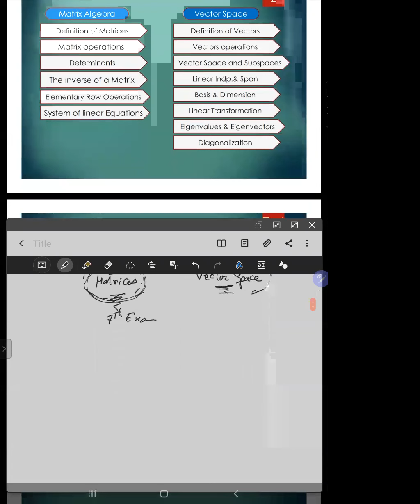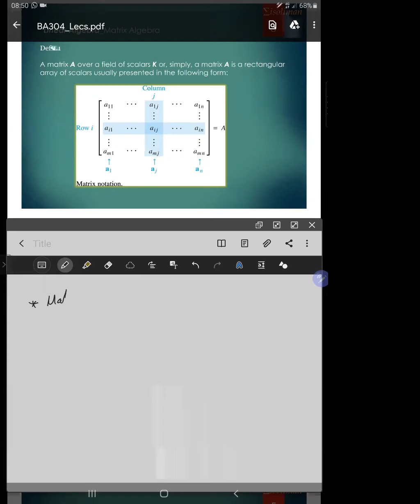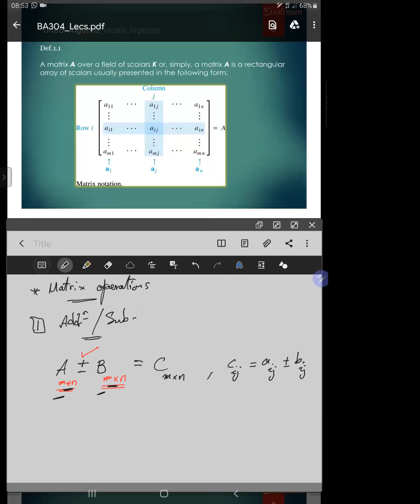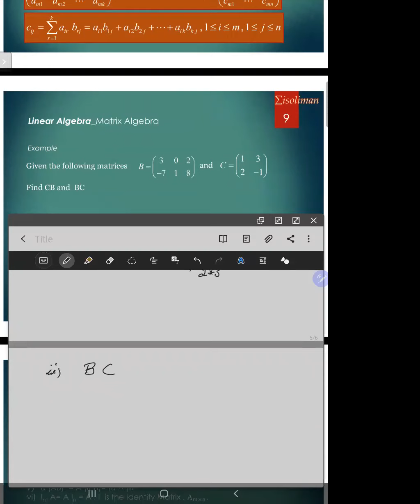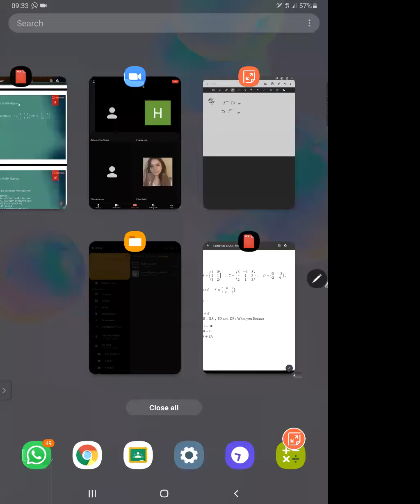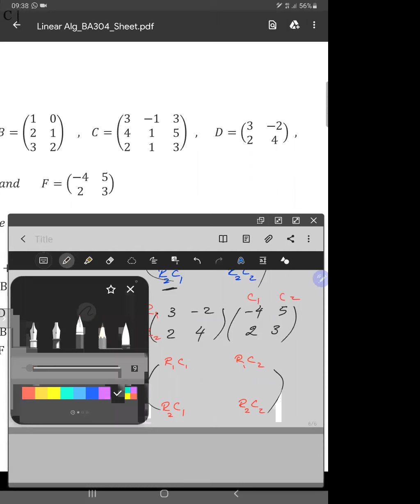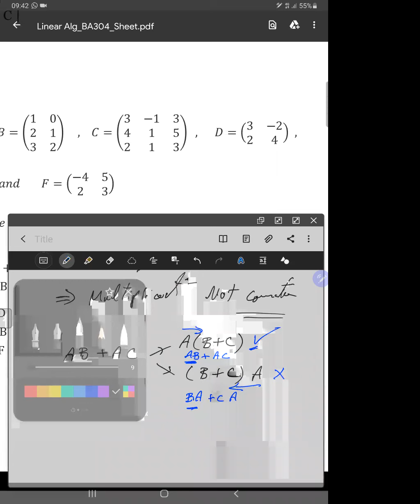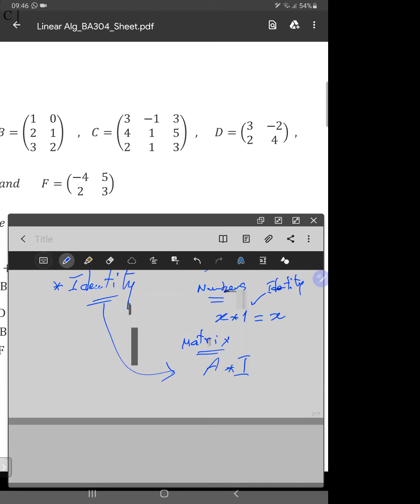CS - Linear Algebra - BA304 - Week (1) - Lecture